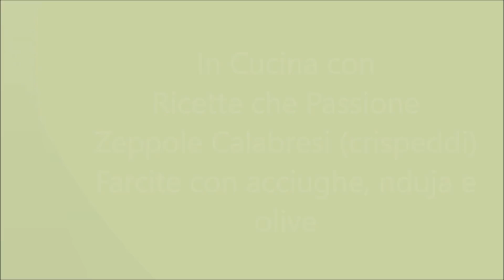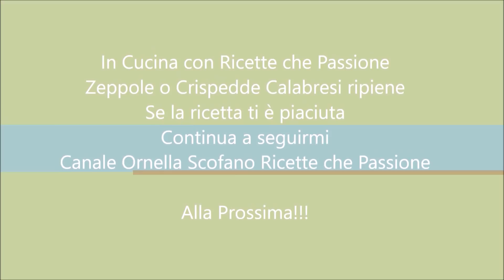Crispedde calabresi o zeppole farcite con acciughe, nduja, olive - Ricette che Passione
Crispedde, crispelle, o zeppole calabresi, farcite con acciughe, nduja e olive - zeppole con impasto senza patate. In Calabria si preparano durante le festività invernali, dalla commemorazione dei defunti all'epifania i crispeddi cu alici anche non farcite qui alla classica forma a ciambella